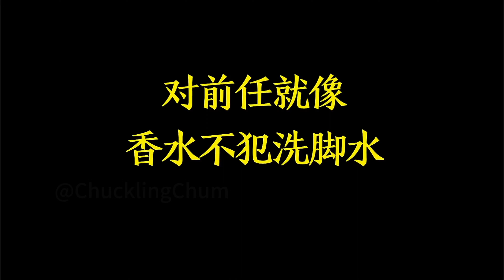嘉鹅怼人搞笑版：东北姑娘怼极品男名场面，猜猜为啥她一直单身